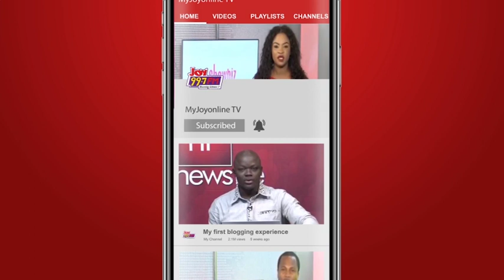Police intentionally breached Oliver Barker-Vormawor’s constitutional right - Martin Kpebu